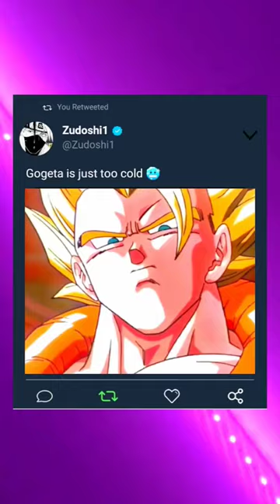Gogeta is just too cold 🥶